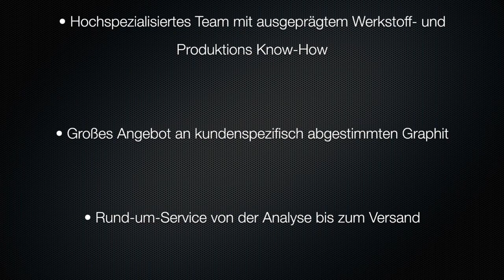exakte Geometrien v. freiform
* freiform injection molds are not only molds with any surface.

We work with various types of steel, with ø 0.40 mm milling tool`s.
* We don`t buy from online stores.
* We buy the tools directly from the manufacturer.
* we avoid imported commercial goods and problems we don`t want.

"Yes" we spend the money in Europe, but we know what quality means. Whether e-cut, MicroHX, Arcut, SpheroX we know what is Best for our customers and our machines. Steel, inox, titanium, aluminum, copper, graphite, whatever we can work with it.
For us "DIAPLUS" does not mean, where do we buy cheaper.

We do compare quality with quantity and sort out the right one for „our“ customer. Thus the buyer of our customer does not have to know what and which technology he orders. But he knows 100% what he gets and he don`t has to complain afterwards, nor not to be serviced to late!

Manufacturing filigree graphite electrodes, production and material know-how are essential.

freiform Werkzeugbau combines both: Only high-quality, customer-specific graphite qualities are used, which have proven themselves over a long period of time.

We supply finished electrode according to their requirements if you order it.
This allows you to increase your own capacity, or even to dispense with the high investment in the end.
* Save your time and money!
* You will get from us much more than, graphite for eroding!

We speak your language, we think the same way as you, we are here and live here, but you will not get empty slogans from us.

Have fun with what you see. This you will get from us.

freiform wir bearbeiten verschiedensten Stahlsorten,  ø 0,40 mm Fräswerkzeug kennt keine Grenzen. Hersteller gibt es viele, nur dazu benötigt es auch Profi – Werkzeug, zumindest bei uns im Formenbau.

„Ja“ wir geben in Europa das Geld aus, wissen aber was Qualität bedeutet.

Ob e-cut, MicroHX, Arcut, SpheroX wissen wir was das Beste für unsere Kunden und unsere Maschinen ist.

Bei uns Bedeutet „DIAPLUS“ nicht wo kaufe ich günstiger ein. Nicht der Preis bestimmt und wir vergleichen.

Wir vergleichen Qualität mit Quantität und sortieren für unseren Kunden das richtige aus. Somit muss der Einkäufer unseres Kunden nicht wissen was und welche Technik er bestellt. Er weiss aber zu 100% was er bekommt und er muss danach muss nicht reklamieren, noch gewartet werden!

Herstellung filigranen Graphitelektroden sind Produktions- und Werkstoff-Know-how essenziell.